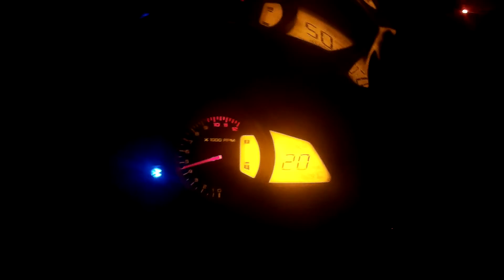1st Gear Challenge | LOL !!!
Just one of most idiotic videos I will be ever uploading on my channel :-D lol... Hate comments are gonna start now. !!!